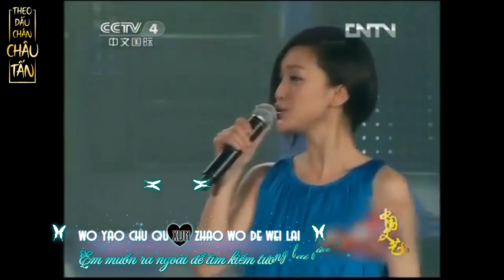[Vietsub] BÊN NGOÀI - CHÂU TẤN ("Nếu Như Yêu" OST) | 外面 - 周迅 (Perhaps Love OST)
Ca khúc trong bộ phim "Nếu như yêu" khiến tên tuổi của Châu Tấn chạm đỉnh vinh quang khi lần lượt giành được hai giải thưởng danh giá là Kim Tượng và Kim Mã.

Bản Việt hóa được thực hiện bởi subteam của page Theo dấu chân Châu Tấn
- Trans: Syn & RL
- Timer & Enc: Syn
- Nguồn typeset: HoangDo